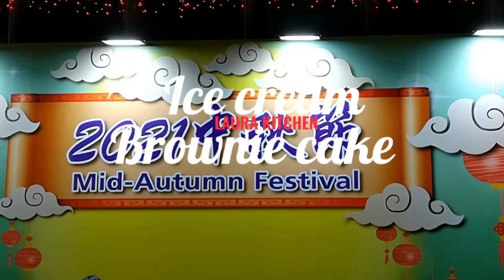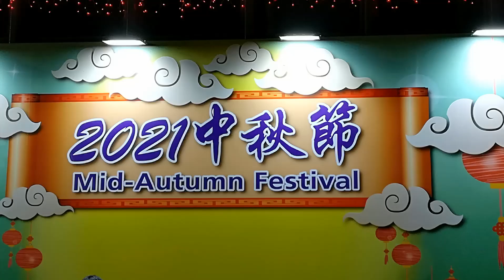MID AUTUMN FESTIVAL 2021 | LANTERNS | TWINNY PEARL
hello everyone thank you for supporting my channel,Im very appreciative 😍
this video is about mid autumn festival lanterns 2021
located at Victoria park, Causeway Bay Hong Kong.
Before you enter to this venue,need to scan the code,and this is the protocol's and keep wearing facemasks.
enjoy watching, spread love not hate
keep on watching.